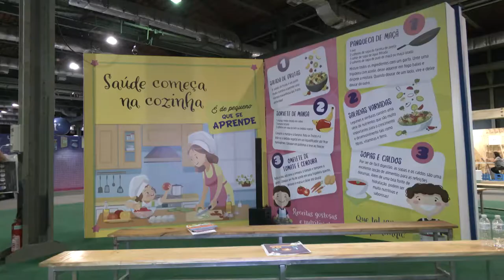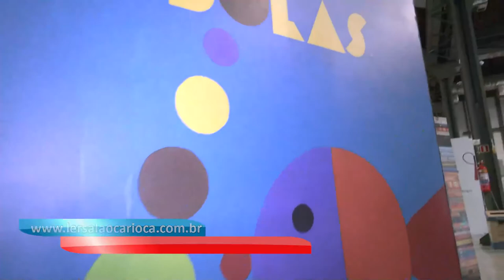Alerj Notícias - Ler - Salão Carioca do Livro